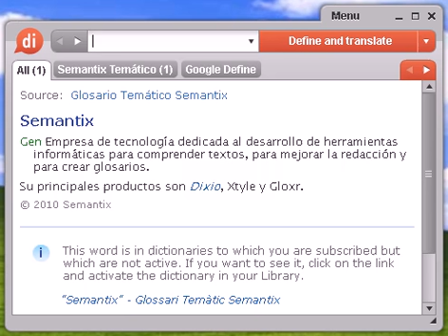Definición de suberoso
Source:  Glosario español de Biología y Botánica Célula suberosa Célula del felema derivada del felógeno, no viva a la madurez, que tiene paredes suberizadas; de función protectora debido a que las paredes son muy impermeables al agua.

suberoso, diccionario, define, definir, significado, español, castellano, Dixio